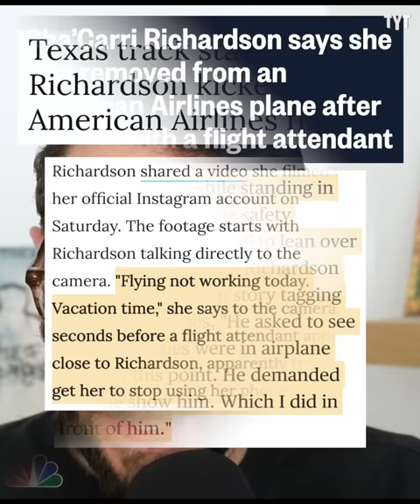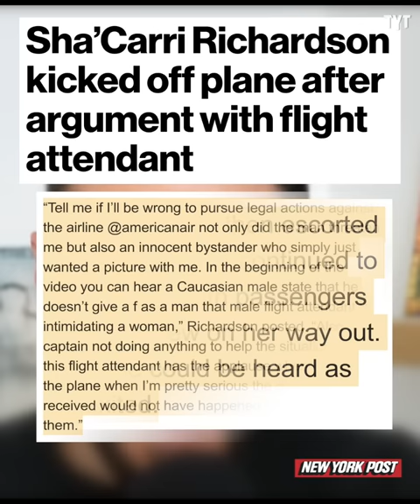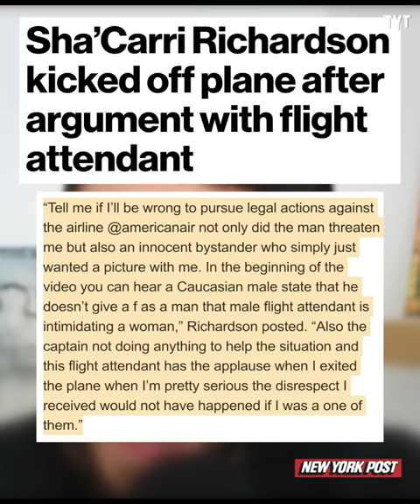Track Star Sha'Carri Richardson Gets BOOTED From Flight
US track star Sha-Carri Richardson got kicked off of her flight with American Airlines after getting into an argument with a flight attendant and some bystanders over her taking a video before takeoff. Rick Strom breaks it down.

Rick Strom